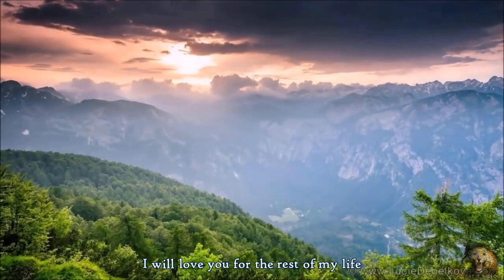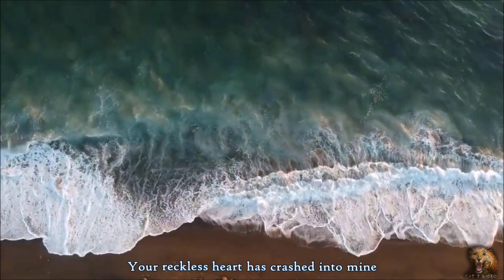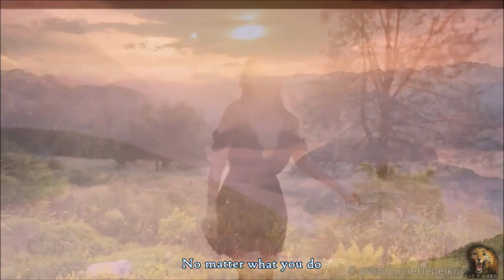Chester See - I Will Be Loving You (Lyrics)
Live clips. Video is HD formatted at 1280 x 720 resolution. Audio is HQ saved at a bitrate of 320 kbps and enhanced and edited for optimal sound. Lyrics are included and onscreen.

Song/Artist: I Will Be Loving You by Chester See
(Co-written by Kurt Hugo Schneider)

Video Creator/Audio Editor: Cat T